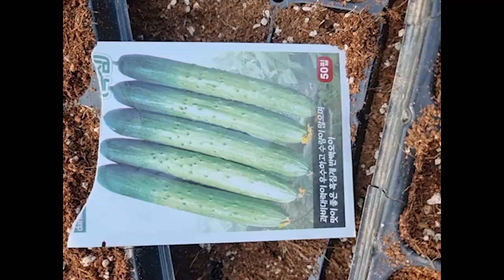모종 기르기 텃밭 모종 전기장판으로 기르기 전기매트로 모종 기르기 텃밭농가 모종 쉽게 기르기 텃밭 모종 기르기 수박모종 호박모종 오이모종 직장인 텃밭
소량 모종을 전기 장판을 이용하여 쉽게 기를 수 있는 것을 아이템을 소개합니다.
텃밭농가에서 시도해 보면 좋을 듯합니다.
# 텃밭 모종기르기
# 집에서 모종 기르기
# 전기장판 모종